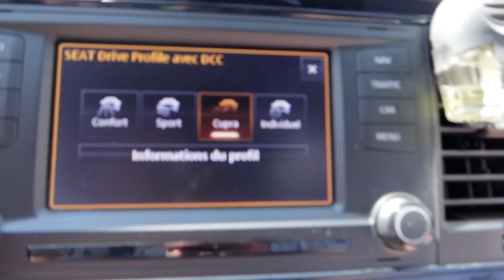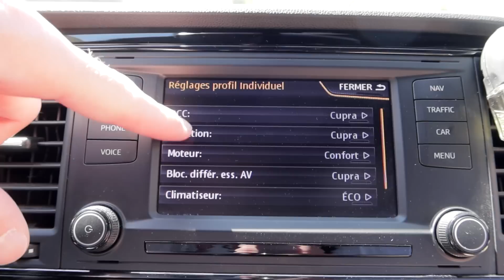La SEAT LEON CUPRA la PLUS PUISSANTE de FRANCE !! 🔥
Présentation d'une Seat Léon cupra 5f préparée à 550 chevaux !